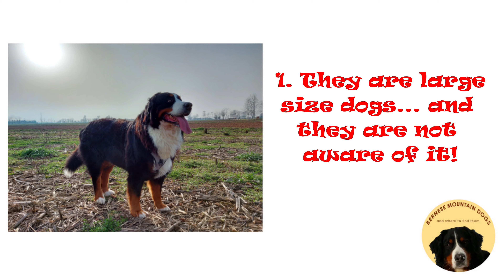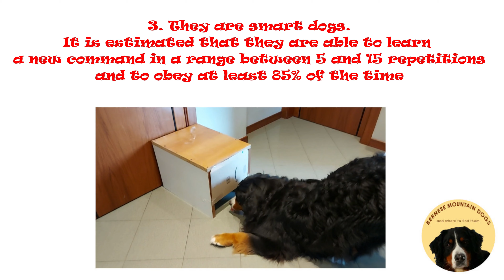5 THINGS you MUST KNOW if you want a BERNESE MOUNTAIN DOG! part 4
Welcome to another part of things to know about Bernese Mountain dogs!

Did you know that Berner's puppies weigh already 8-10 kgs at 2 months? In this video I show you 5 usefull facts about Bernese Mountain dogs. For example you should know that Berners have the sweetest eyes which are difficult to resist to!
If you want a Bernese Mountain dog, you should know that they have to run or walk daily; so if you live in an apartment you can surely adopt one of them, but you must have time to take him out for a walk every day!
If you have already a Berner, do you agree?